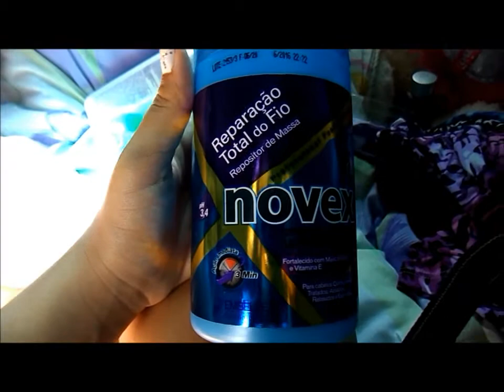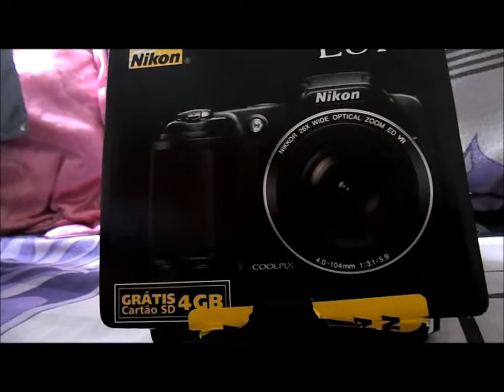Comprinhas agosto 2013